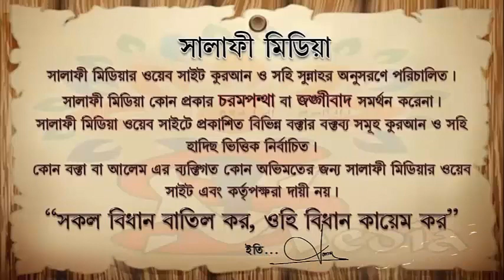অসময়ে সালাত আদায় ঠিক কিনা ᴴᴰ┇ শাইখ মাহবুবুর রহমান মাদানী ISLAMIK VIDE0S